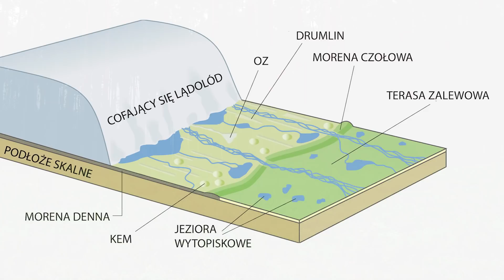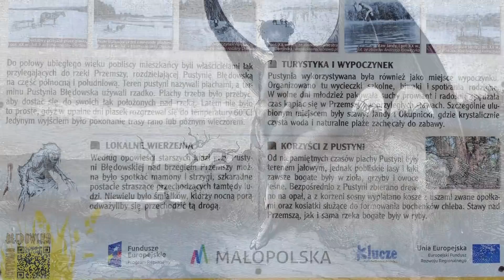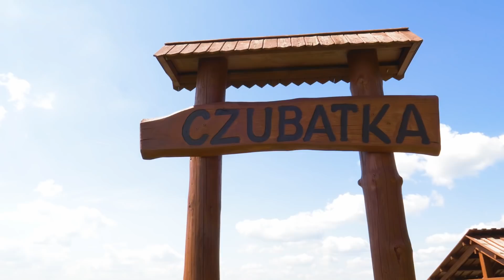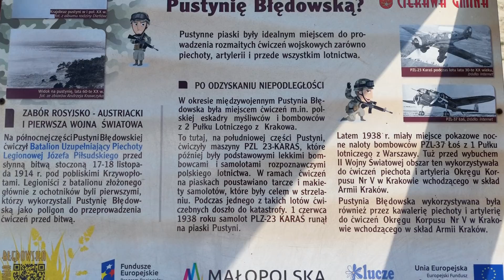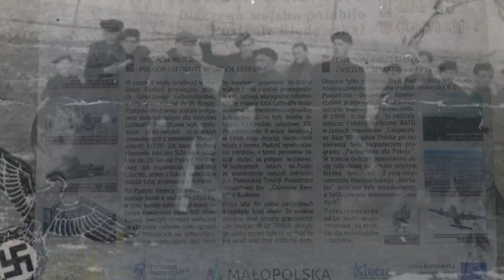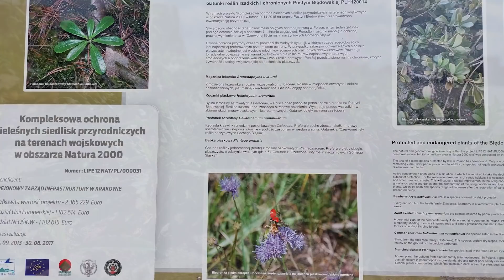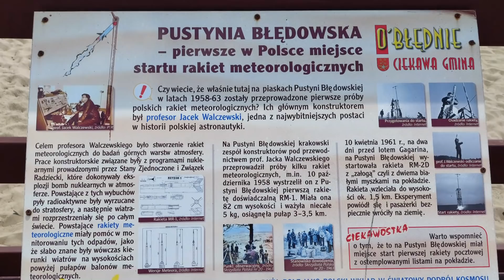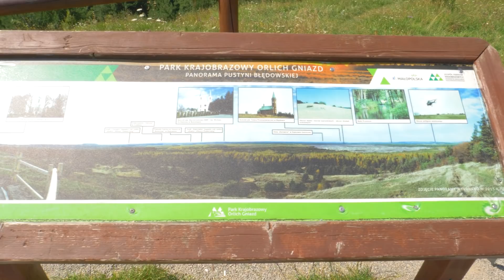Jak powstała PUSTYNIA BŁĘDOWSKA?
Pustynia Błędowska to jedyny tak duży obszar lotnych piasków w Polsce. Jak powstała, czy jest największa w Europie i czy nazwa pustynia jest adekwatna? Zapraszam na wspólną podróż do tego unikatowego miejsca.

MONTAŻ:
Jakub Świtała

MUZYKA:
Biblioteka YouTube:
In the distance - Dan Lebowitz

WYBRANA BIBLIOGRAFIA:
- Tablice informacyjne znajdujące się na Pustyni Błędowskiej
- Słownik Geografia wyd. Wiedza
- Henryk Bryś, Piotr Gołuch "PUSTYNIA BŁĘDOWSKA DAWNIEJ I DZIŚ –INTERPRETACJA WIELOCZASOWYCH ZDJĘĆ LOTNICZYCH I OBRAZÓW SATELITARNYCH"